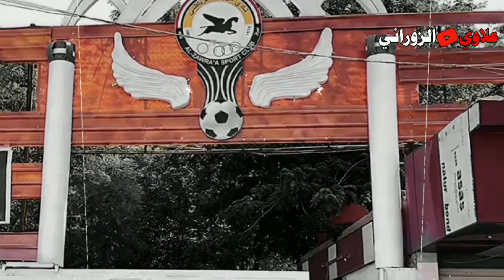صح إختياري غلط بس لو يرد بيه الزمن هم ارجع اختارك الشالجية🕊🤍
★لٱ تنـــسـوو الاعجــاب والاشـتراك فـي القنـاه ليـصلك كـل ماهو جـديد

★دعمـكم للقنـاه حتـئ نـستمر

★مـشاركه الفـيديو مع الاصـدقاء لطـفآ

★قنـاه رياضـيه خاصـه بالمنتـخب العـراقي والـدوري العـراقي

★نـشر ٱڅڑ الاخـبار ومـقاطع تحـفيزيه

★حـسابي ؏ الانـستكرام الخاص  awe__9

★ البيج في الانستا المخصص لنادي
all.awe99

أضفني على Snapchat! اسم المستخدم: allawe6802